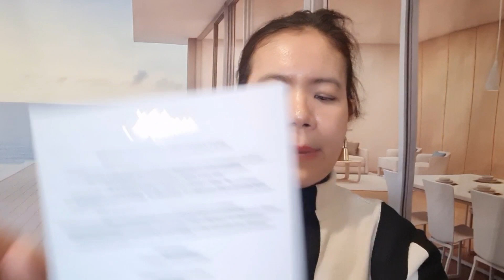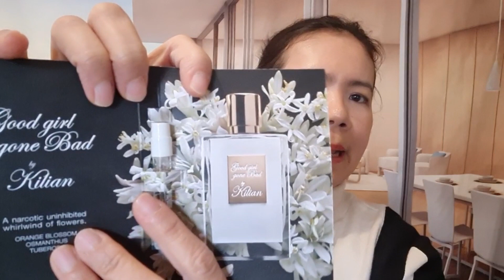รีวิวน้ำหอมกลิ่นใหม่ล่าสุด2024​ Born to be unforgettable จาก​ By Kilian🇫🇷